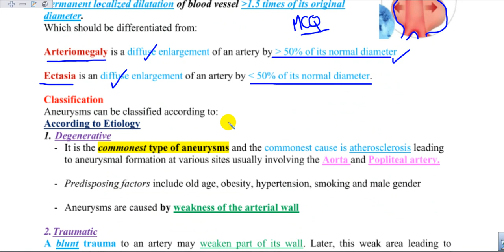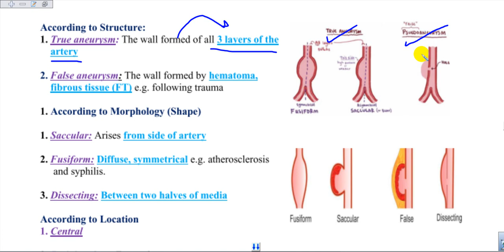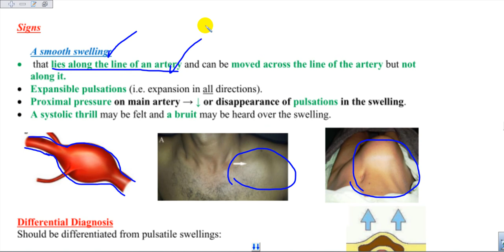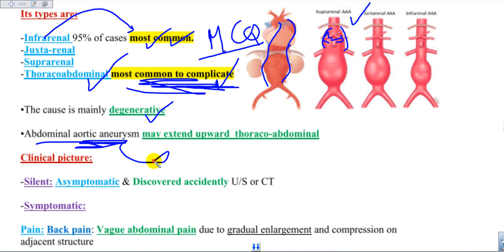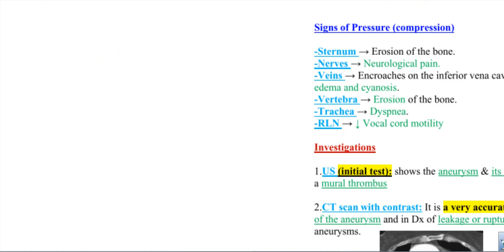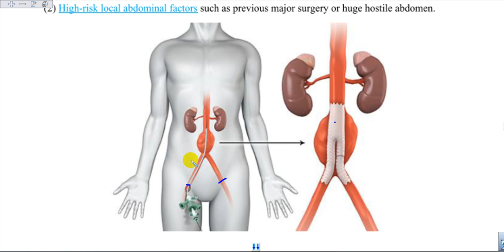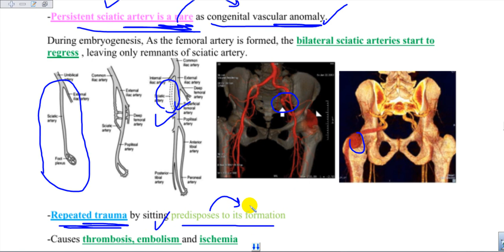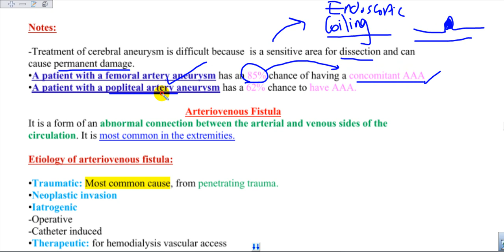vascular : arterial aneurysm